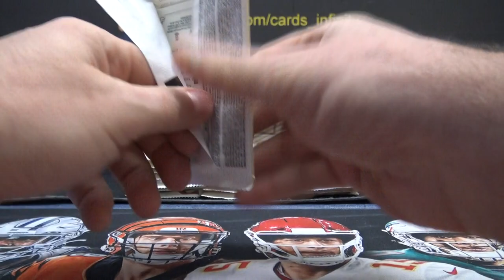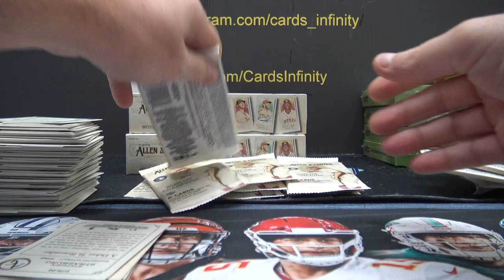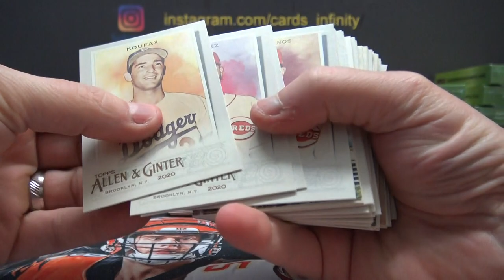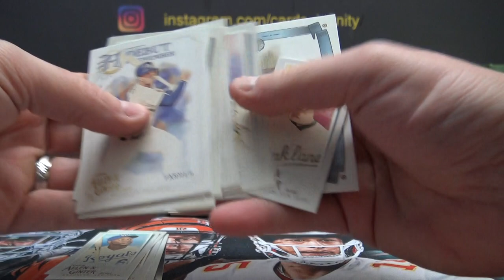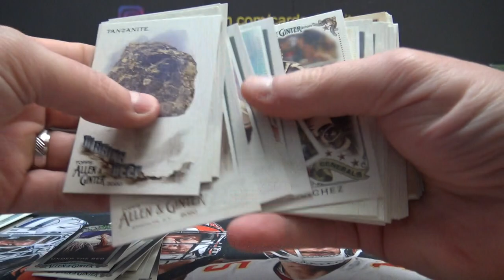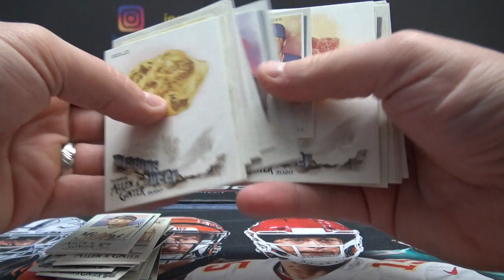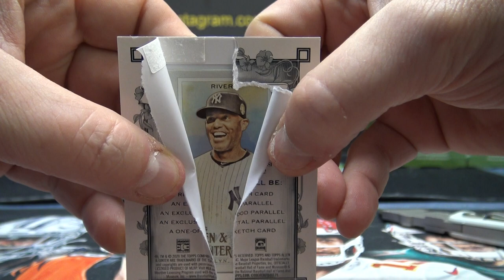Kris B's 2020 Topps Allen & Ginter MLB Baseball Box Break